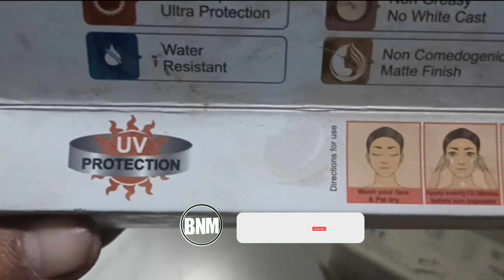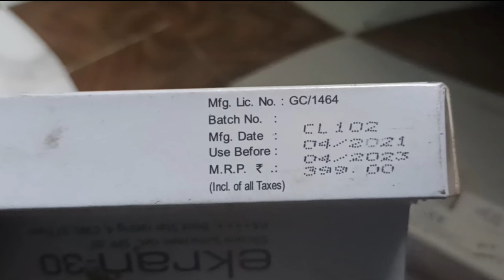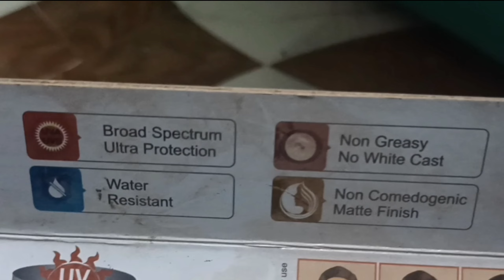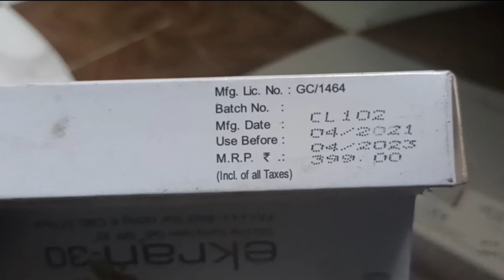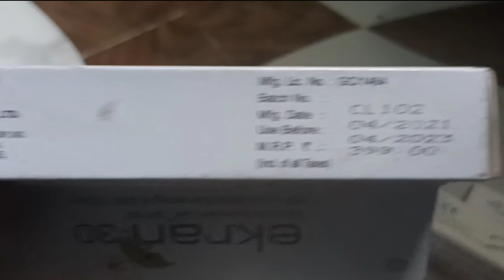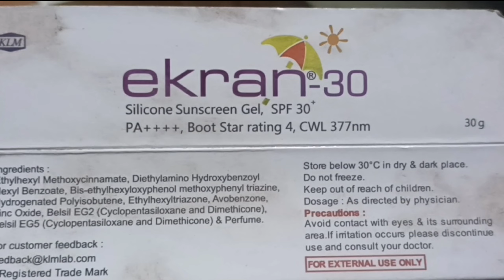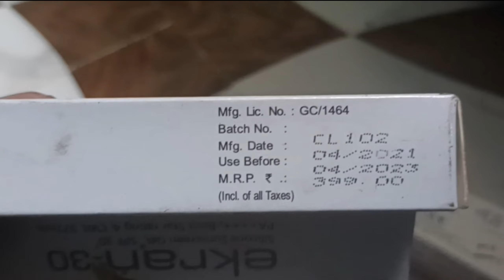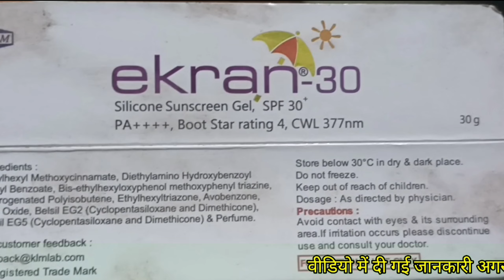Ekran 30 SPF sunscreen uses in hindi नाजुक त्वचा को सूर्य के किरणों से बचने के लिए ekran #30